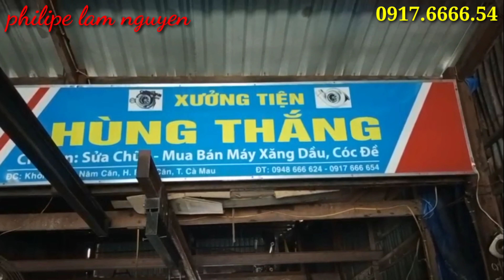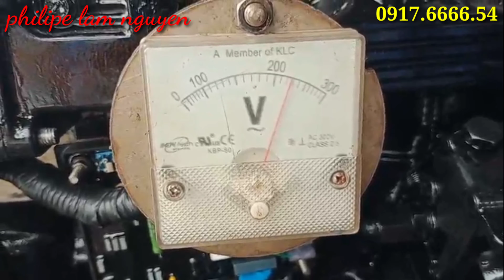Yanmar 4 t_86 trọn bộ full combo máy phát điện 20 KA anh em cần alô 0917.6666.54 nhé